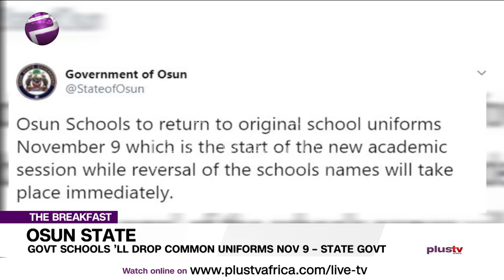Govt. Schools Will Drop Common Uniforms Nov 9 (NEWS | NIGERIA)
The Osun State Government says public schools in the state would return to their previous uniforms before the introduction of common uniform by former governor Rauf Aregbesola at the commencement of the new academic session.